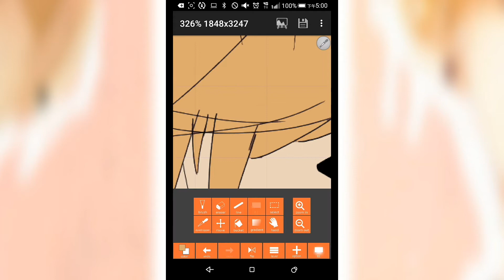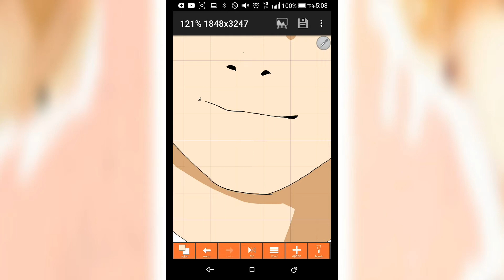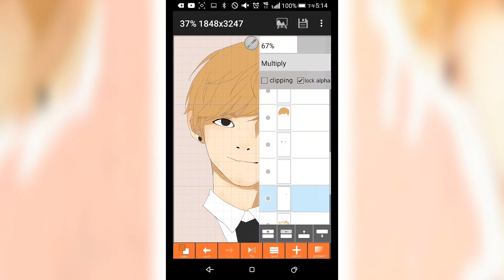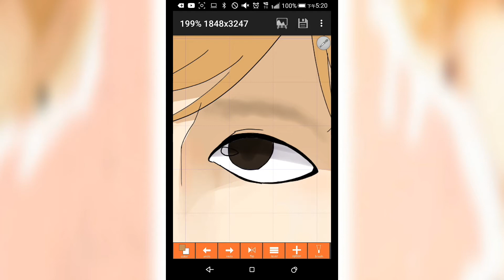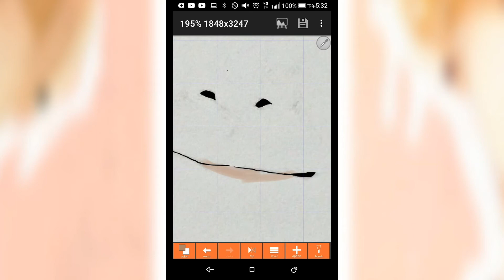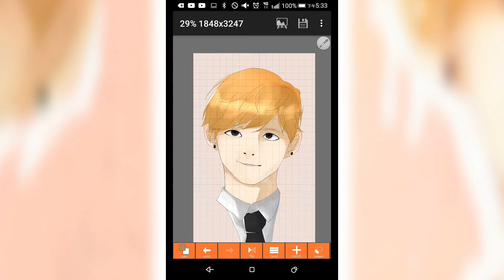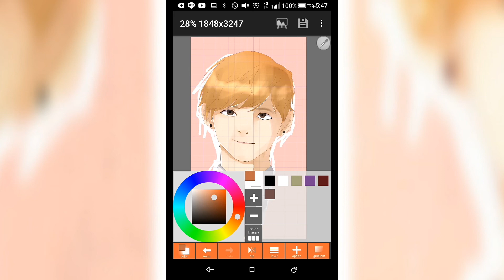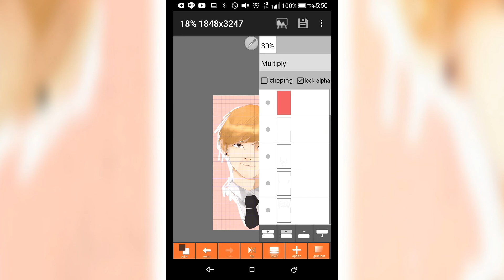【SPEED DRAW手機指繪過程】－|Bangtan Boys|Kim Tae-heng(V)。